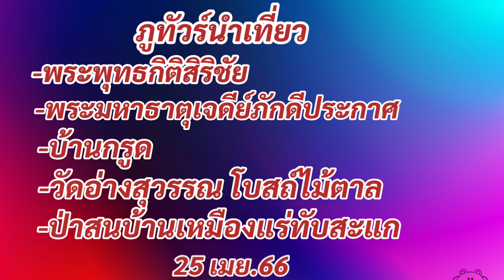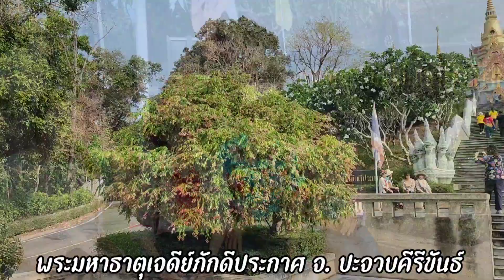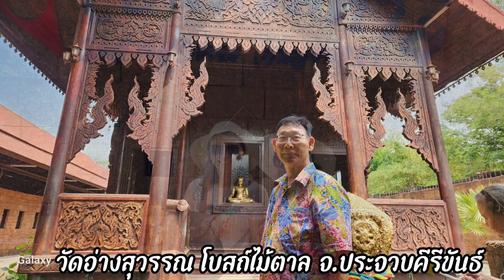ภูทัวร์นำเที่ยว @จังหวัดประจวบคีรีขันธ์ 25 เมย.66